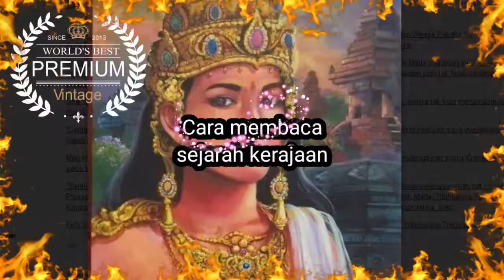Cara membaca sejarah kerajaan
Dalam menyikapi perbedaan sikap dan opini tentang suatu kejadian ataupun event kesejarahan dan arkeologis, kita harus pandai-pandai dalam membaca sejarah kerajaan serta tahapan tahapan yang harus dilaluinya. Simak penjelasannya dalam video kami berikut ini.